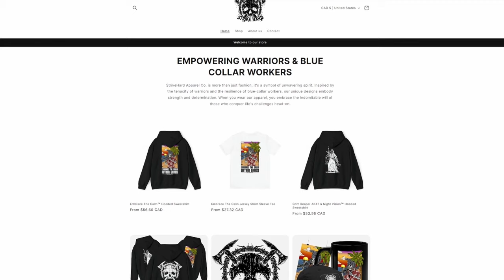ROAD TO TOP 100 RANKED in MX BIKES! EP.8!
I THINK I SEE SOMEONE IN THE BUSHES! HELLO FRANK!